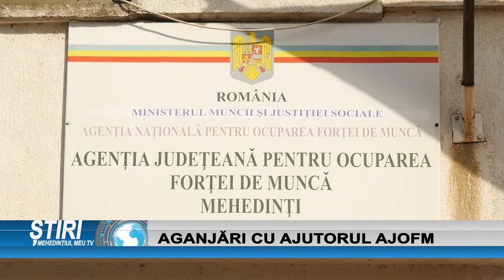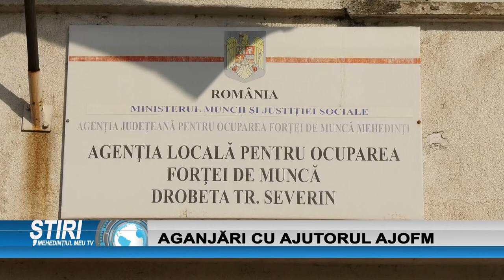ANGAJĂRI CU AJUTORUL AJOFM MEHEDINȚI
Agenția Județeană pentru Ocuparea Forței de Muncă din Mehedinți pune la dispoziția persoanelor interesate 109 locuri vacante, în mai multe domenii.